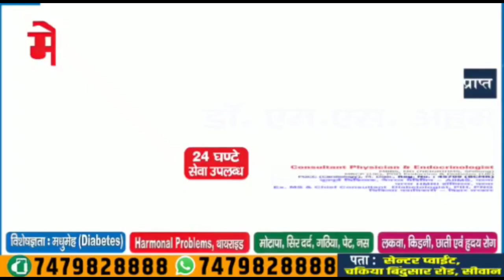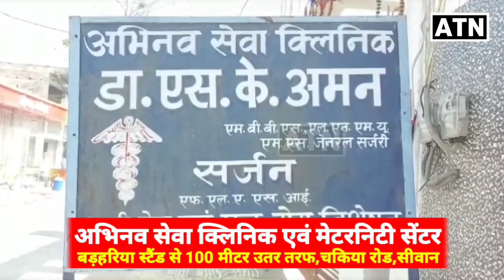रईस खान भी कर सकते है रिकॉर्ड कायम!!ATNLIVE.IN